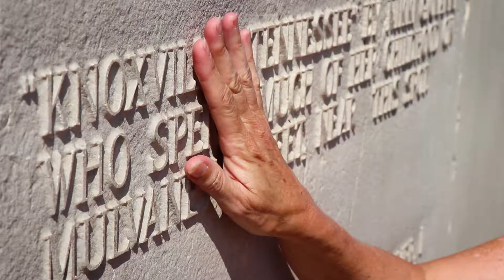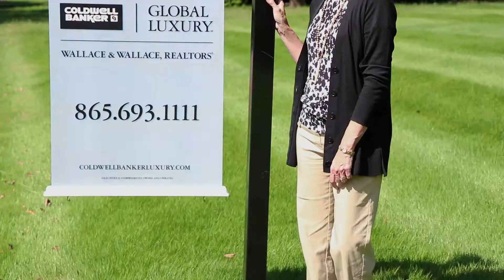Lorraine Burns, Realtor- Coldwell Banker Wallace & Wallace